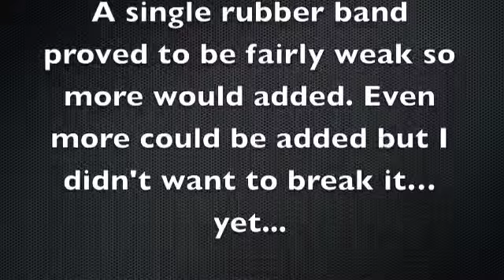Catapult Testing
The product I made for my lesson plan for STEM Integration.  As it will be my first time working with the project I wanted to complete it before I gave it to my students to make sure it worked well.